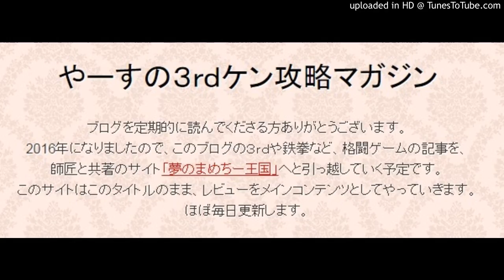マンガボイスメモ・「はじめに」